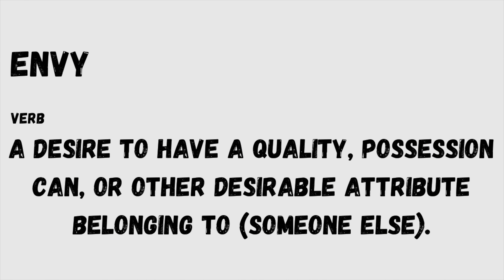So What? | LeBron Wins Olympic MVP | LeBron Was Chosen To Replace Michael Jordan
LeBron James has three gold medals and an Olympic MVP, now they’re trying to use that for the GOAT argument. So what?

Kevin Durant has four and an Olympic MVP.
Carmelo Anthony also has three  gold medals.

It’s crazy how the media is so desperate to make LeBron remember what they said in 2017?

The GOAT “debate” has warped the mind of casual NBA fans. Instead of having LeBron live up to the standard Jordan set, they attempt to diminish his accomplishments. “To be the man, you have to beat the man.” Rick Flairs famous words speak volumes on what it takes to be the greatest. If LeBron truly was better than MJ, his fanboys wouldn’t need to constantly downplay the 6-0 record, the 6 FMVPs, 5 MVPs, DPOY, gold medals,
etc. LeBron would have just matched Jordan and/or exceeded what he accomplished in the amount of time he played. LeBron has had every opportunity to do this. Unlike Jordan, he didn’t wait for the front office to build around him. 7 years in the league, he realized that he wasn’t on track to be match Jordan in championship. He was in the heart of his prime and he had a decision to make. Cultivate the talent around him and risk being,  like
KG, Iverson, Reggie Miller, and Ewing, ringless or take his destiny in his own hands and join two other Franchise players to form a superteam. He chose the later not once, not twice, but three time. This resulted in a shift of the power balance and 8 straight Finals appearances. He dominated the East but loss 6 times in his 10 Finals appearances. LeBron isn’t the only player or most successful player to make 10 Finals appearances. Bill Russell made 12 and won 11. Kareem also made 10 and won 6. LeBron had more opportunities to be a world champion than Jordan and failed. Fanboys, he had both Wade and Bosh when he lost two of them, he had Kyrie and K-Love in one lost, K-Love and another lost and 2007 the last two games of the series were winnable and in 2015 he was up 2-1.
In order to be the man, you have to beat the man. LeBron will never have the opportunity to beat Jordan, but based on the empirical data, he would. Remember when Jay Williams said that LeBron would destroy MJ.
Wanted to let you know that I
It has come out LeBron lost one on one to Dwyane Wade and Michael Beasley neither one of them are better than MJ one on one. Also look at the fact lost to Dirk who was the lone Superstar on his team, he lost to the old Spurs it took 7 games to beat them when he did, and he LeBron is 1-3 to Curry it also took 7 games to beat them when he did and the last time we saw him in the Finals he was taken 6 games by a wounded and undermanned Heat team. Yeah I know fanboys, stats. Well think about the stats when you talk about Jordan’s losses in the first round to the Celtics and Bucks and in the semi-Finals to the Pistons. Grade them on the same scale. What do stats mean if they don’t use a winning result? As great as Peyton Manning was in the Regular season it yielded 2 Super Bowls while Brady has an astounding 7. Winning matters. Brady put up the most yards in a Super Bowl… no one care because he lost. All the loses Brady suffered came down to the wire. One game for all the marbles and Brady didn’t come up short and was never blown own. LeBron in his sport suffered two sweeps and two gentlemen sweeps. Jordan never lost. That’s a hard act to follow, but that’s why it is the standard. Jordan did this in the modern era and possibly left two or three rings on the table. This is why all of a sudden stats and longevity and trying to be used as the gold standard. Back to my football example. Tom Brady wasn’t considered the goat when he went to 6 Superbowls and 4 rings. He wasn’t considered that until ring 5 and he solidified it will ring 7 with a new team. He not only surprised Joe Montana in appearances, but nearly doubled him in wins. Joe Montana was the gold standard. No one in football is revising history and saying Joe played with the greatest wide receiver of All Time Jerry Rice or saying he had arguably the greatest coach of All-Time. Tom proved he could win Bill Belicheck and set records on top of it. LeBron has one record and it’s not one that proves he’s a “pass first” player.